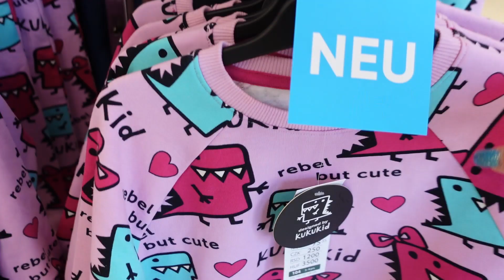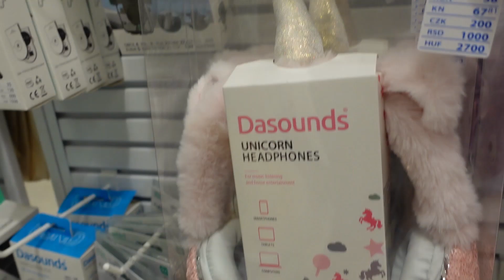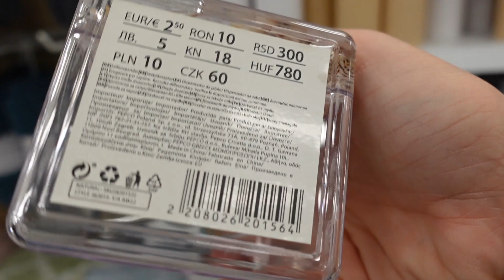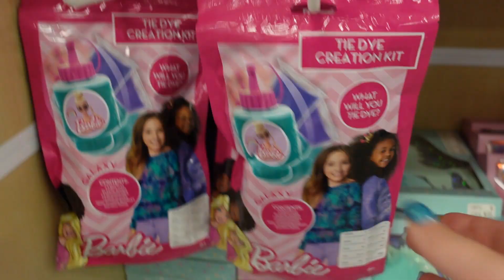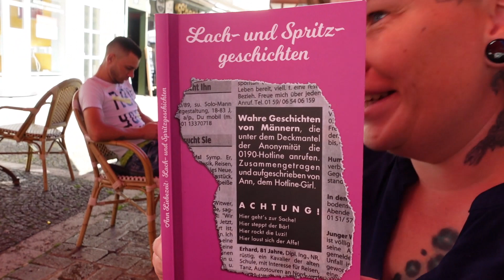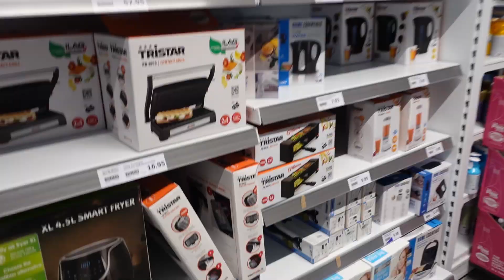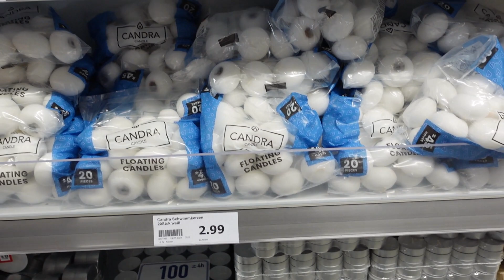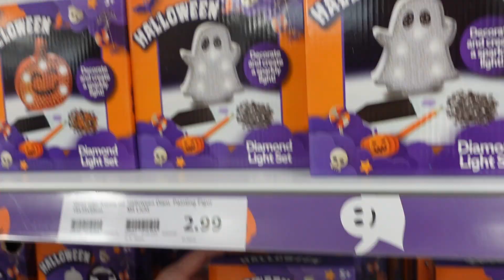Action / Pepco Mühlhausen Shopping Tour Vlog Haul Herbst 2023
Kommentiere was cooles!

Wir waren heute mal bei Pepco einkaufen und die haben richtig schöne Kindersachen dort.
Bei Action findet Ihr coole Halloween Artikel